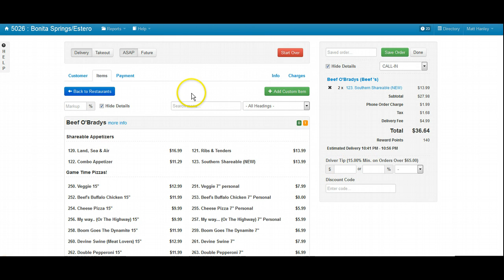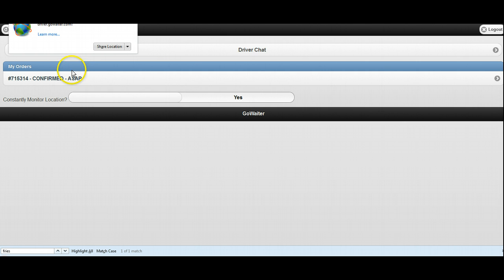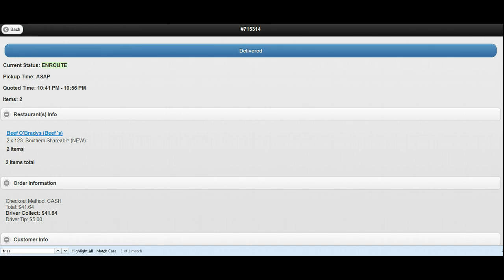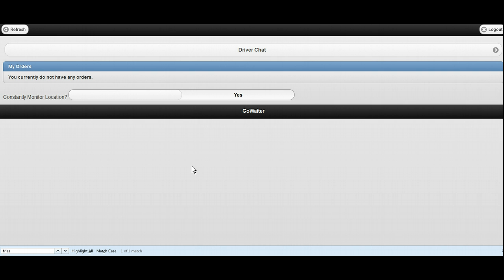Software Setup - Driver Portal if not using DeliverLogic App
Tired of using texts and emails to get status updates and communicate with your drivers?  We have the solution for that!